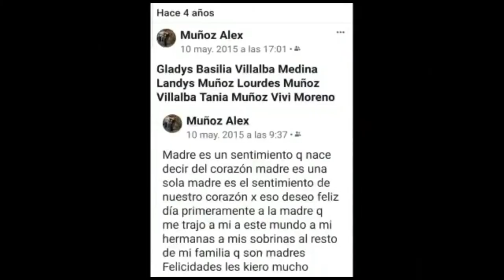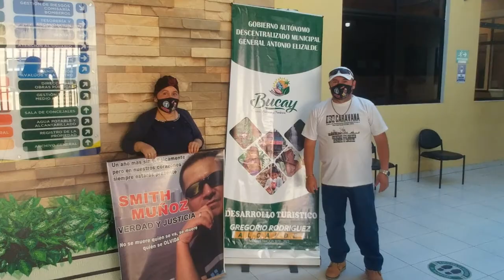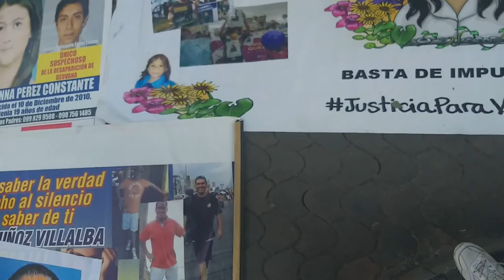Alex Muñoz Villalba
Justicia para Alex Muñoz Villalba
Canción Dios te reclamará
Letra y composición: Gladys Villalba
Intérprete: Diana Carolina
Edición de vídeo: Vladimir Cosíos Moreira